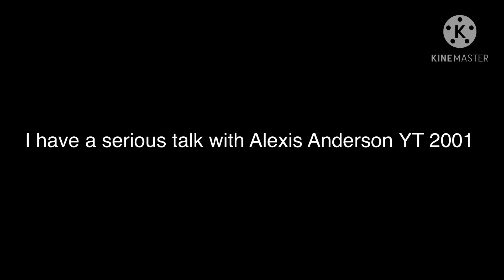I have a serious talk with someone